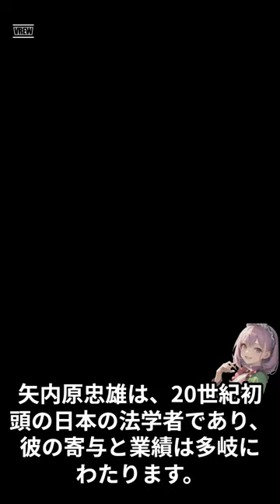The Life of Tadao Yauchihara Figure of the Japan.by 矢内原忠雄の生涯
偉人紹介
◆ECサイトまるっとおまかせなら↓
◆タイパ重視！あなたに合った運転免許取得コースをご用意
◆最短1ヶ月で動画編集スキルが身につく！
◆全部まとめて運用するならXserverエックスサーバー